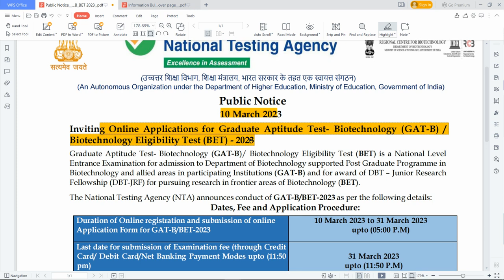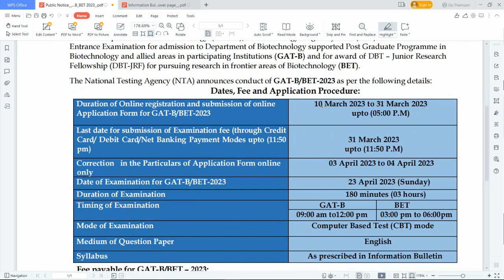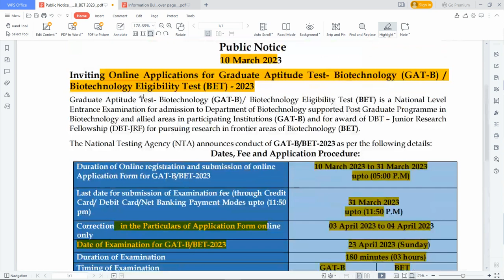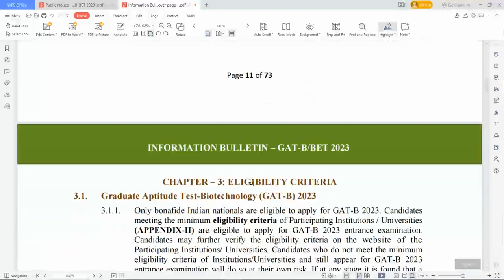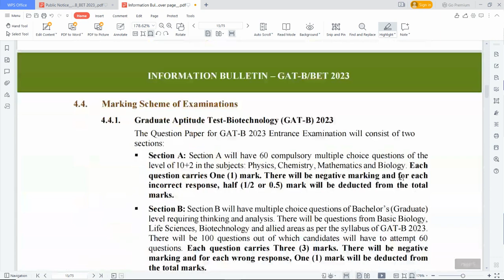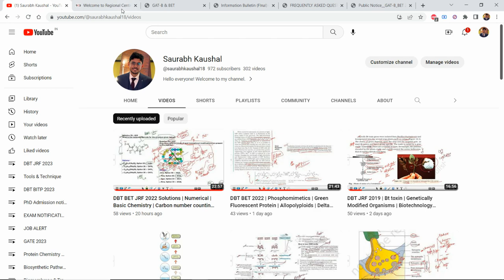DBT BET JRF 2023 / GAT-B 2023 Online Application notification is out | Exam date 23 April 2023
DBT JRF / GAT -B 2023 Online Application notification is out | Exam date 23 April 2023